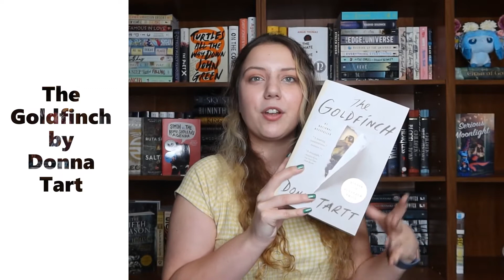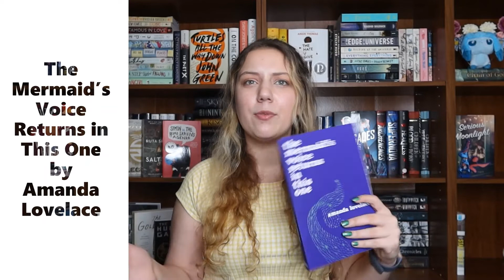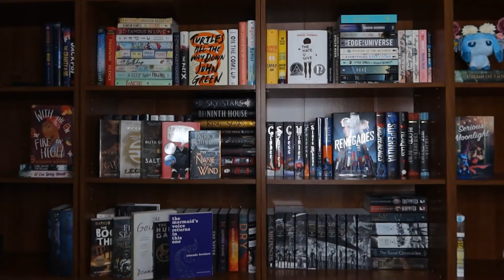More Popular Books That I Haven't Read (yet)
Hello everyone :) In today’s video, I talk about more popular books that I haven’t read yet! I’ve acquired quite a few hyped books during my time as a reader, and it is time for me to (once again) shamefully admit to not having read some of them lol

Books Mentioned in This Video:
Legend by Marie Lu
The Goldfinch by Donna Tart
The Mermaid’s Voice Returns in This One by Amanda Lovelace
Name of the Wind by Patrick Rothfuss